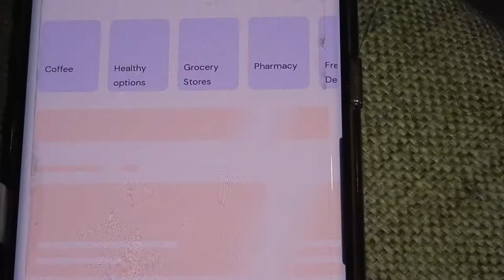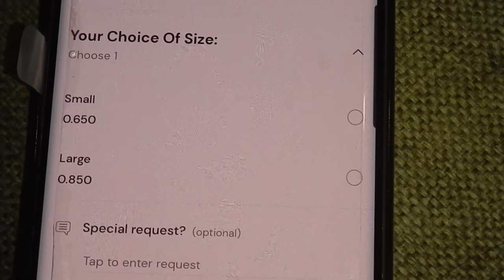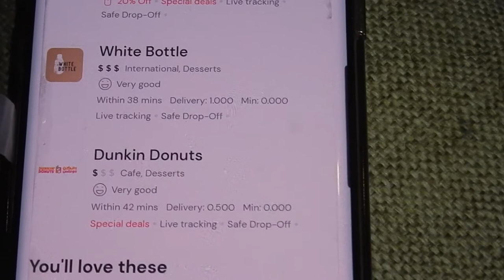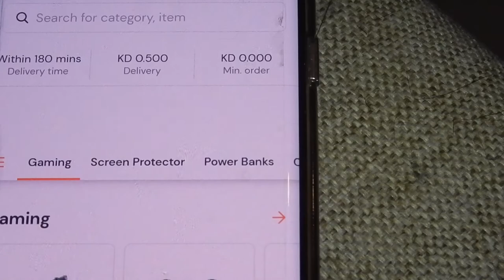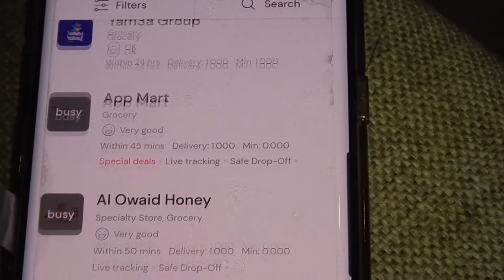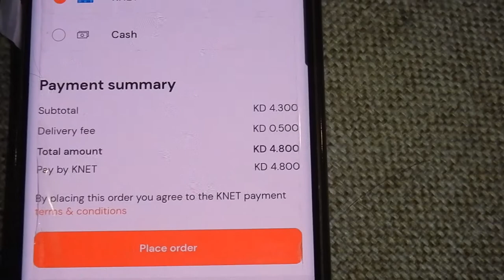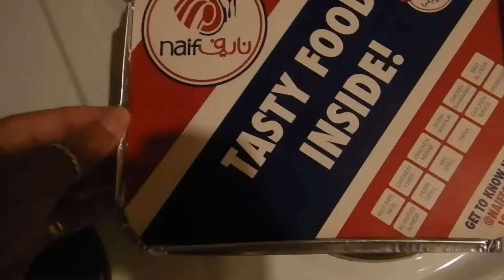Using Talabat in the Middle East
Hi travellers,
This video shows inside some deliveries from Talabat.  This app is available throughout the Middle East, which is so good.  I use it here in Kuwait for easy food delivery.

A few restaurants are free delivery, there is a happy hour where some restaurants have 50% of the bill.

I used my NZ cellphone number to register when I first arrived and also included the landline.  Occasionally, I have had issues with the driver because they are calling a number that will never be answered instead of using gooslemaps to find the location.

I think for tourists this is great.  Order it to your hotel or Airbnb and it can save on transport costs to get to said restaurant.  I think in Dubai there is a radius of delivery around your area limited to the restaurants within it.

During the outbreak is has changed and the food parcels are better wrapped and in some cases completely sealed.

Occasionally I have had missing items and have had no issue with the chat function on the app and then later a driver appears with the missing item.  I do keep the menu items as they appear, you can change to remove for example a tomato or change out something - this gives more chance to stuff up your order.

Best of luck, I have really enjoyed using Talabat for food, grocery and pharmacy needs.

I use Momondo travel search engine to book my flights:

Alternatively you can book your next flight through this link with Expedia: